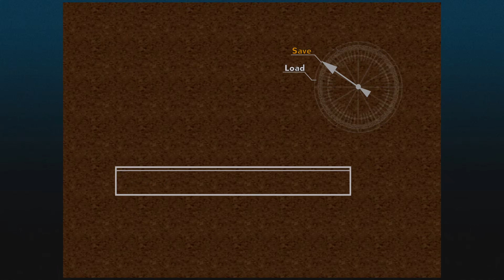Chrono Cross #7 - All About Boats (No Commentary - 4K 60 FPS PC Gameplay)